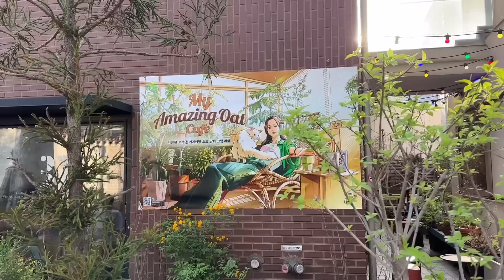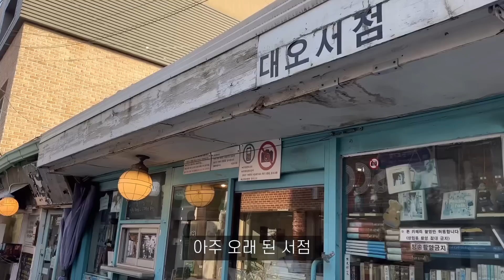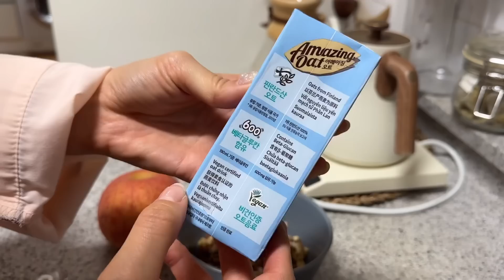지방러의 1박2일 서촌 뚜벅이 여행 브이로그 with 어메이징 오트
100% 당첨 되는 구독자 이벤트를 가져왔어요😆😆

🎁구독자 여러분을 위한 QUIZ 이벤트🎁
네이버에 어메이징 오트를 검색한 후 빈칸에 들어갈 내용을 입력해주세요! 참여하신 분들 중 정답을 맞추신 모든 분들에게 어메이징 오트 언스위트 모바일 교환권을 드립니다!

🔻 매일유업 어메이징 오트 바리스타 구매링크

*장소 정보
- 브런치 : 애즈라이크
- 어메이징 오트 카페 : 33market
- 전시 : 그라운드 시소 서촌
- 한옥 숙소 : JNP STAY
- 인왕산 카페 : 더숲 초소 책방
- 매생이 떡국 : 밥+

*착장 정보
- 반팔 니트, 가방 : 폴뉴아
- 자켓 : 자라
- 스커트 : 르샵
- 잠옷 : 쥬니쥬

촬영 장비 : iphone13pro, iphone14pro, benro삼각대
편집 프로그램 : vllo
음원 출처 : artlist
- 촬영 편집 모두 직접 혼자 합니다.